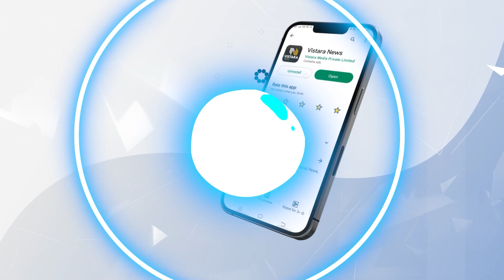ದ್ವಾದಶ ರಾಶಿಗಳ ಇಂದಿನ ಫಲಾಫಲ ಹೀಗಿದೆ ನೋಡಿ | Dina Bhavisya | Astrology | Vistara Omkara